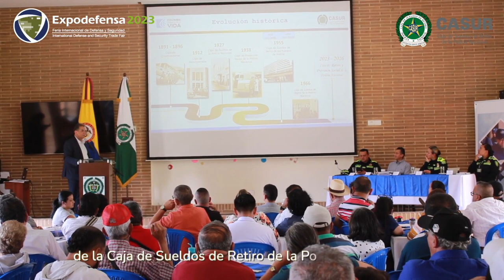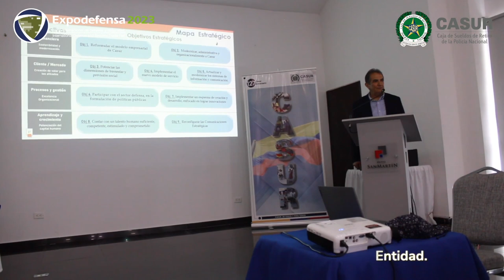Igualdad, equidad e inclusión: pilares que soportan la transformación de Casur